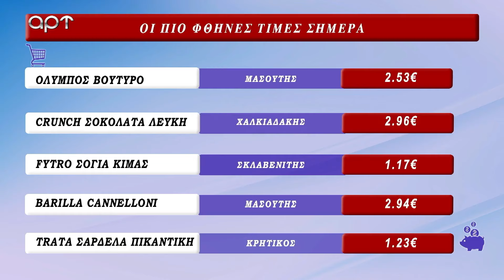ΣΤΗ ΦΟΡΑ 24 1 24 Γ ΜΕΡΟΣ